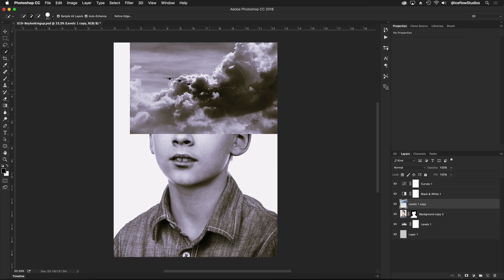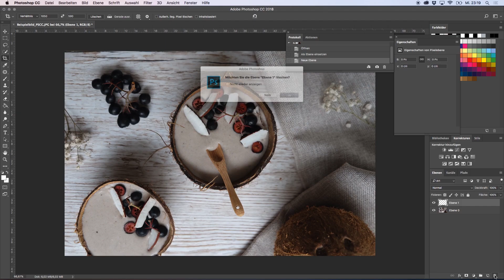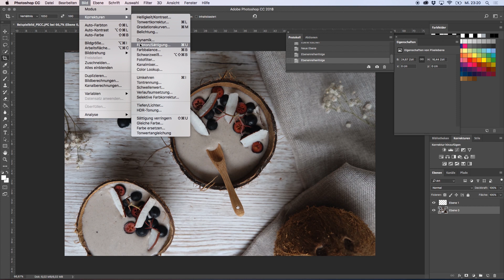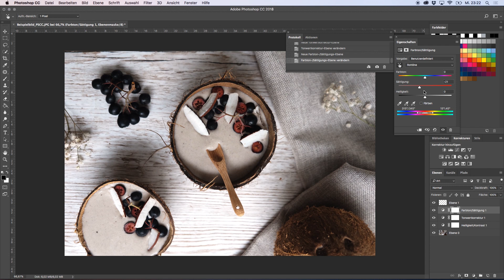Photoshop CC Basic Tutorial: Ebenen und erste Bildbearbeitung | Adobe DE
In diesem Photoshop CC Basic Tutorial mit Bloggerin Pia Koban lernst du das Arbeiten mit Ebenen und die ersten Bearbeitungen deines Bildes mittels Farbton, Sättigung, Helligkeit und Kontrast.

Du hast Interesse an Creative Cloud?

Lust auf noch mehr kreative Themen? Dann besuch uns auf dem Creative Connection Blog sowie auf Facebook und Twitter